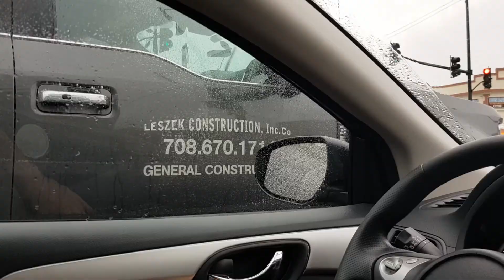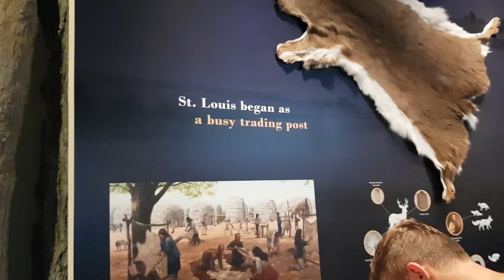10 states in 10 days - Part 1: Chicago to Saint Louis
USA Roadtrip - from Chicago to New Orleans and back.
We visited 10 states in 10 days: Illinois, Missouri, Arkansas, Mississippi, Louisiana, Florida, Alabama, Tennessee, Kentucky and Indiana.

We traveled in October 2019.